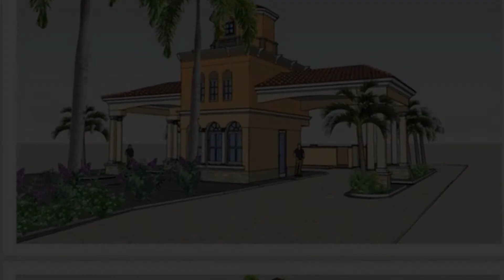7048 Montrico Drive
Located in the prestigious estate section of Boca Pointe (a non-mandatory membership country club community), this fully renovated and furnished Encantada home is situated on over a third of an acre (.35 acres). Extensive interior and exterior renovations have been in the works including a NEW 2022 flat tile roof (to be completed), NEW 2022 impact glass windows and doors (to be completed), NEW landscaping, NEW pool resurfacing and NEW pool heater, NEW paint inside and out, NEW flooring including extra-wide plank white oak wood flooring and oversized 24x48 porcelain tile, NEW doors and hardware, NEW millwork trim throughout, NEW luxury kitchen and pantry with GE Monogram Appliances and modern Lioher cabinetry imported from Spain, NEW bathrooms with floating vanities and modern finishes,